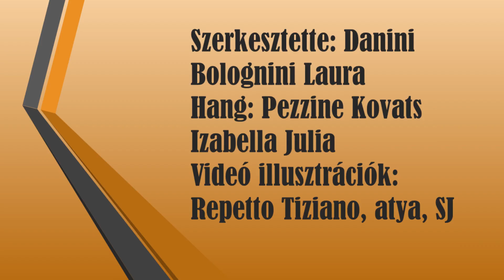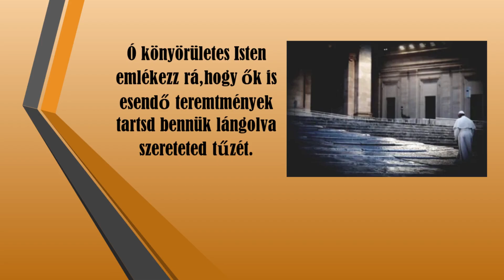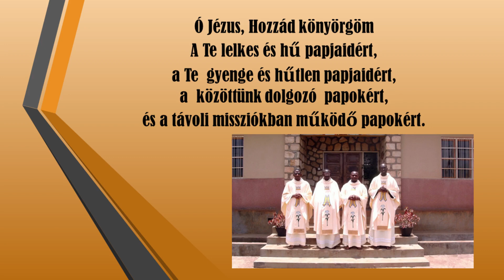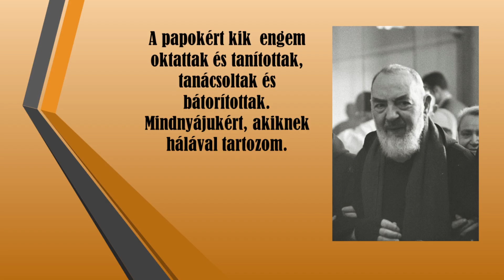297 PREGHIERE - MAG IMÁDSÁG A PAPOKÉRT, LISIEUXI SZENT TERÉZ NOVENA PER I PRETI A SANTA TERESINA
La Francia dell'Ottocento è il primo paese d'Europa nel quale cominciò a diffondersi la convinzione di poter fare a meno di Dio, di poter vivere come se egli non esistesse. Proprio nel paese d'Oltralpe, tuttavia, alcune figure di santi, come Teresa di Lisieux, ricordarono che il senso della vita è proprio quello di conoscere e amare Dio. Teresa nacque nel 1873 in un ambiente profondamente credente. Di recente anche i suoi genitori sono stati dichiarati beati. Ella ricevette, dunque, una educazione profondamente religiosa che presto la indusse a scegliere la vita religiosa presso il carmelo di Lisieux. Qui ella si affida progressivamente a Dio. Su suggerimento della superiora tiene un diario sul quale annota le tappe della sua vita interiore. Scrive nel 1895: «Il 9 giugno, festa della Santissima Trinità, ho ricevuto la grazia di capire più che mai quanto Gesù desideri essere amato». All'amore di Dio Teresa vuol rispondere con tutte le sue forze e il suo entusiasmo giovanile. Non sa, però, che l'amore la condurrà attraverso la via della privazione e della tenebra. L'anno successivo, il 1896, si manifestano i primi segni della tubercolosi che la porterà alla morte. Ancor più dolorosa è l'esperienza dell'assenza di Dio. Abituata a vivere alla sua presenza, Teresa si trova avvolta in una tenebra in cui Le è impossibile vedere alcun segno soprannaturale. Vi è, però, un'ultima tappa compiuta dalla santa. Ella apprende che a lei, piccola, è affidata la conoscenza della piccola via, la via dell'abbandono alla volontà di Dio. La vita, allora, diviene per Teresa un gioco spensierato perché anche nei momenti di abbandono Dio vigila ed è pronto a prendere tra le sue braccia chi a Lui si affida.